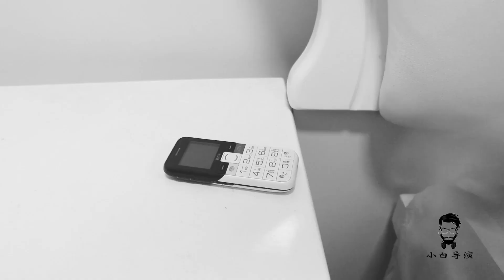父亲抛家弃子，女儿中了800万父亲回来要200万，女儿大怒：做梦【小白导演】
年轻时抛家弃子无情无义的父亲，现在落魄归来，我该给他养老吗？